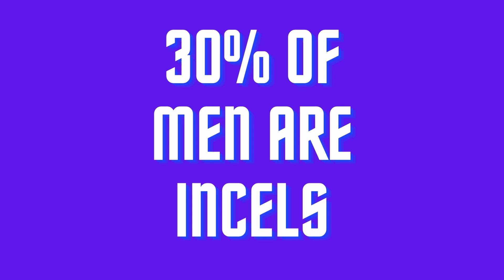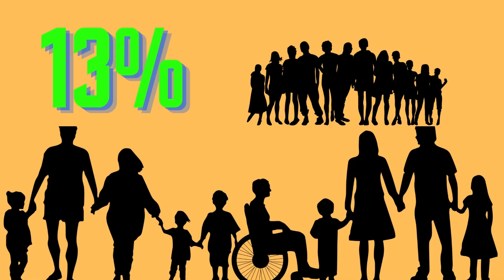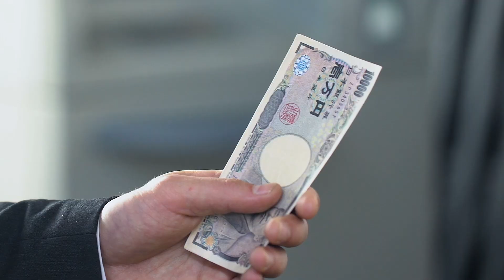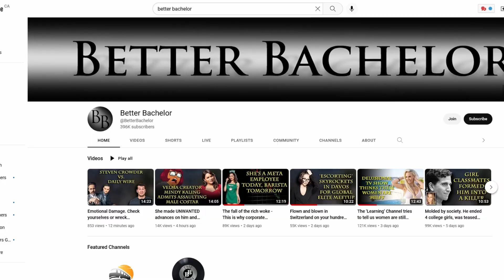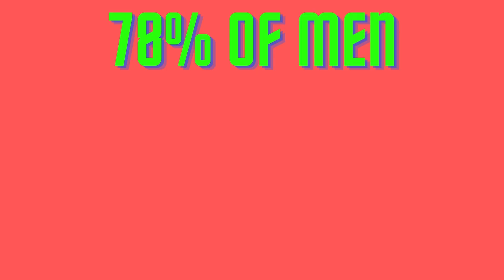why weak men wont survive the zombie apocalypse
Why weak men wont survive the zombie apocalypse is an in depth review of why these men don't have any chance of surviving zombies.

Video Clips by Envato Elements

Sound Effects by Envato Elements and recorded by myself.